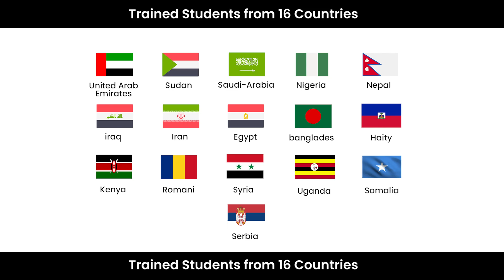Laparoscopy Training Program 3 months | Dr. Akshay Nadkarni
After the previous 8 super successful Millennium Update exclusive Hands-on workshops, this year we are back with another Hands-on workshop with more exposure and learning.
We know how difficult it is for fresh graduates and Gynecologists to learn this new technique and we shall offer our best to it; so that you go back with the perfect knowledge, skills, and expertise.
The course is exclusively designed for Gynecologists and Surgeons.

We invite the Surgeons and Gynecologists, to come forward to join this mega Hands-on Workshop in Laparoscopy workshop and take the experience of this state-of-the-art training program.

Nadkarni Hospital & Test Tube Baby Center, Char Rasta, N.H.8, Killa Pardi-396125, Dist Valsad, Gujarat.

Co-ordinator: Ms. Heena Parekh

Co-ordinator: Mr. Babin Lawrence

(9:30 AM to 4:30 PM Monday to Saturday)